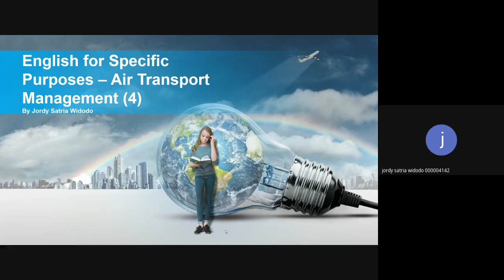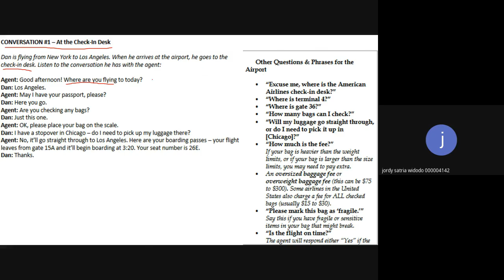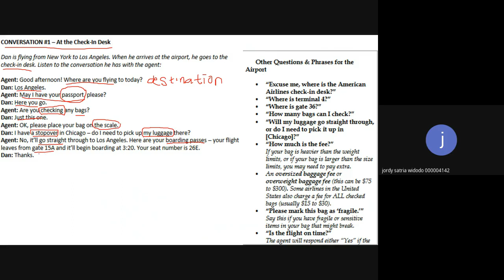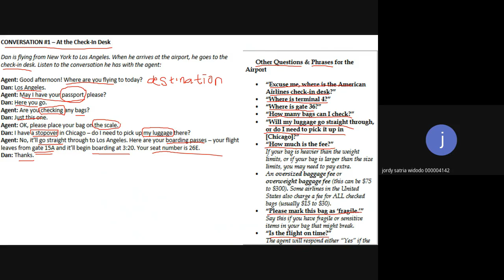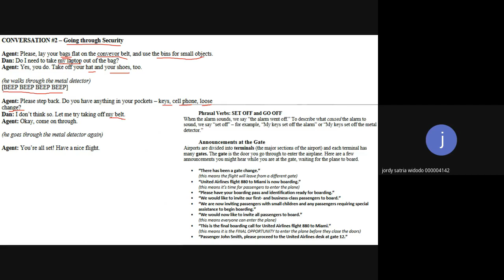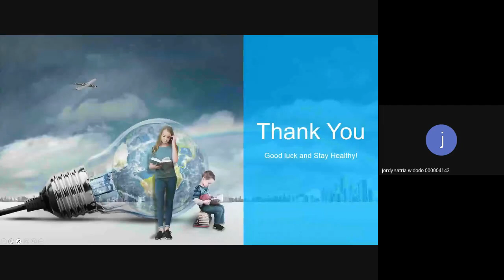ESP Air Transport Management (4)